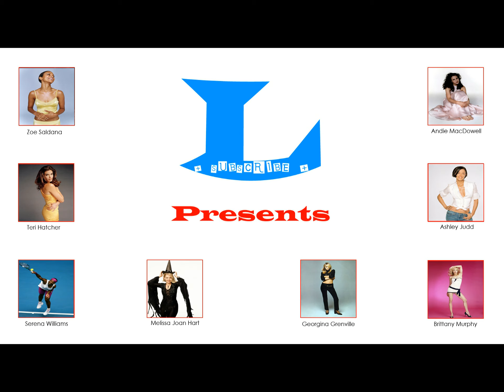L Presents - Salma Hayek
Salma Hayek - Photo Slide Show (HD)